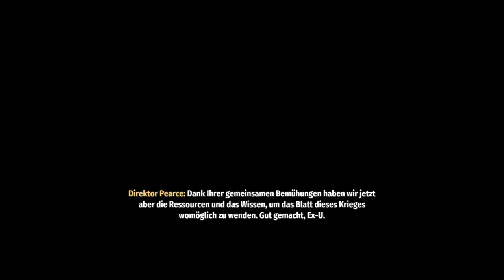Second Extinction - T-Rex und dicke Eier suchen [Deutsch] [Gameplay / Let's Play] [Folge 1]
Second Extinction ist ein bombastischer Co-Op-Shooter für bis zu 3 Spieler. Es geht darum, die mutierten Dinosaurier auszulöschen, die den Planeten übernommen haben. Teamwork ist dabei von entscheidender Bedeutung, wenn du die Rolle eines der Überlebenden übernimmst und eine Kombination aus Waffen, Fähigkeiten und Fertigkeiten einsetzt, um die sehr große Anzahl von Feinden zu besiegen.

✔ Corsair K55 RGB PRO + HARPOON RGB PRO Gaming-Bundle kaufen*:

Mein neuer Gaming PC
✔ HP Pavilion Gaming-PC kaufen*

Mein neuer 4K HDR TV (only zum zocken)
✔ Sony KD-43XG7005 Bravia 43 Zoll (108cm) Fernseher (Ultra HD, 4K HDR, Smart TV, USB HDD Recording) schwarz kaufen*

Meine neue PS4 Pro
✔ PlayStation 4 Pro - Konsole (1 TB, schwarz) PS Hits Naughty Dog Bundle kaufen*

► Meine PS4 - Spiele und VR Ausrüstung:

✔ Sony PlayStation Classic Konsole kaufen*

✔ MOSS VR PS4 kaufen*

✔ Arizona Sunshine - PSVR kaufen*

✔ Astro Bot Rescue Mission kaufen*

✔ Until Dawn: Rush of Blood kaufen*

✔ DOOM VFR - Virtual Reality Edition kaufen*

✔ Skyrim - Virtual Reality Edition kaufen*

✔ PlayStation Virtual Reality Mega Pack kaufen*:

✔ PlayStation Move Motion-Controller - Twin Pack kaufen*:

✔ Blood & Truth Starter Pack (PlayStation VR Spiel + PlayStation Move Motion-Controller) kaufen*:

✔ Blood & Truth [PlayStation VR Spiel] kaufen*:

✔ Battlefield V - Standard Edition kaufen*:

✔ Call of Duty Black Ops 4 - Standard Edition kaufen*:

✔ Coole Fortnite Pullover kaufen*

✔ V-Bucks kaufen*

✔ Mein Mikrofon*

✔ Mein 2 Mikrofon*

✔ Mein Huawei P20 Pro Smartphone*